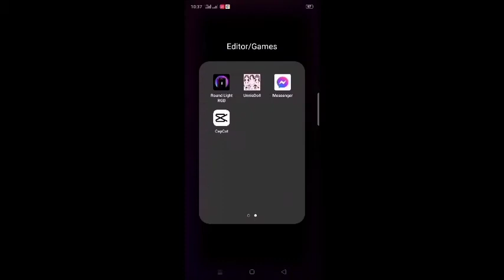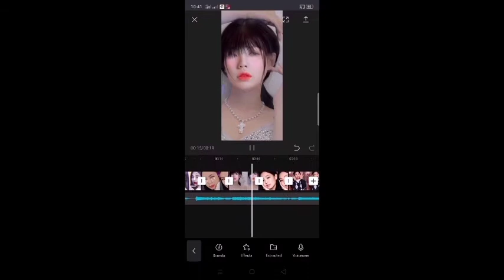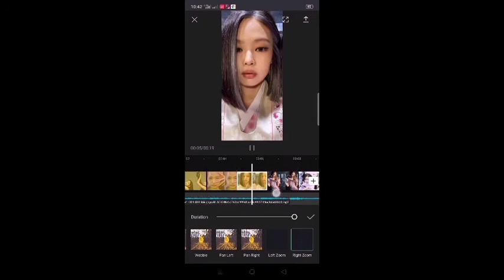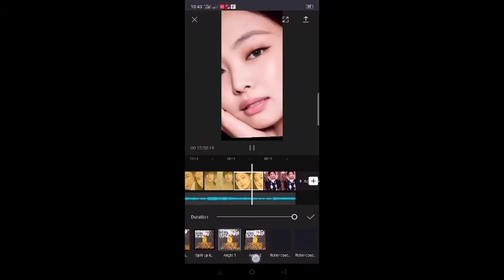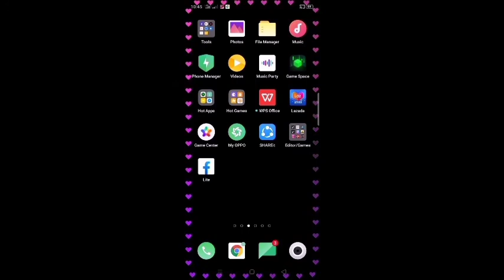tutorial on how to edit photos w/music mp1. | Jennie kim ver.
aww🥺 I'm so thankful that you read the  description

hello guys

if you want to request what kind of edits you want explain it on the comment section
 and if I liked your comment means  I have a video that I make to your request I'd right your username on the subtitle to recognize it thank you

Q and A:

where do you get the photos:
ans- I got it on Pinterest

app do you edit it:
ans: It's on capcut

how about the musics
ans- search on playstore music downloader

so that you can be updated

byeeeeee 😇